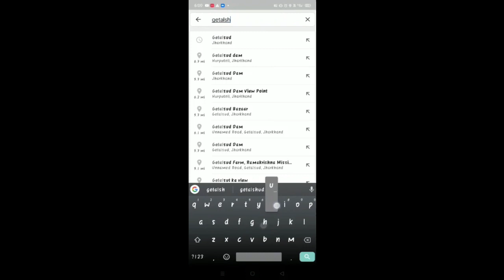Getalshud Dam | Drone Shot of getalshud dam | Most Beautiful Dam in Jharkhand | गेतलसूद डेम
Its 14 November the second last month of the year of 2021 and we visited one of the beautiful dam of Ranchi, Jharkhand .we reached this place through Motorcycles which is best and comfort .we capture the view of the dam, road and some air shots by drone .

For any details DM me through IG account .

2. Phone used